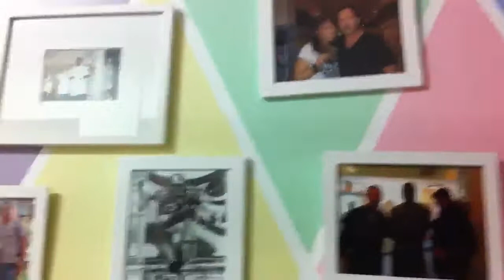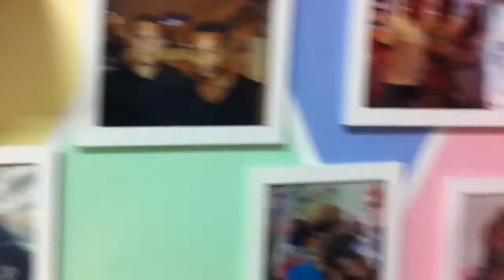Les petits puppies Miami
Visitando essa loja maravilhosa em Miami